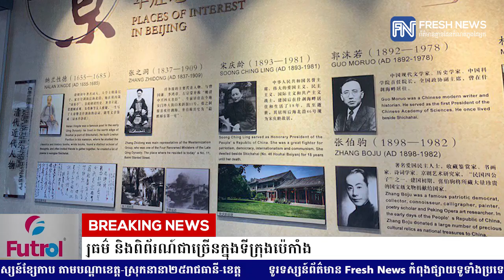Fresh News និងស្ថាប័នព័ត៌មានល្បីៗទាំង១២ប្រទេស បន្តដំណើរទស្សនកិច្ចនៅ...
Fresh News និងស្ថាប័នព័ត៌មានល្បីៗទាំង១២ប្រទេស បន្តដំណើរទស្សនកិច្ចនៅមណ្ឌលចាស់ជរា មហោស្រពសិល្បៈ វប្បធម៌ និងពិព័រណ៍ជាច្រើនក្នុងទីក្រុងប៉េកាំង